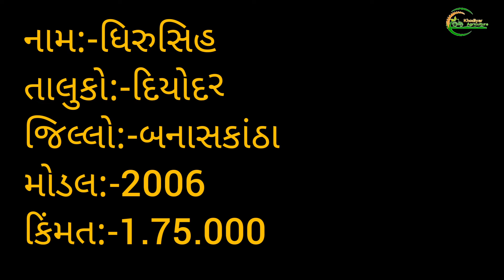sonalika 740 ટેક્ટર વેશવા નું શે ધીરુભાઈ મો:-9913930241